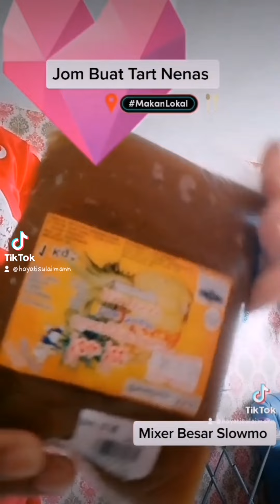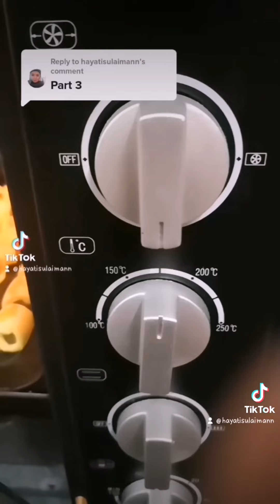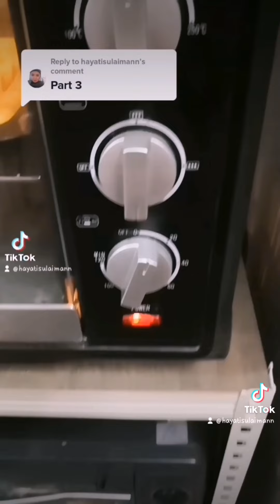😂sedapsavory FluffyRolledPineapleTart makanlocal foodie tartnenas FluffyRolledCadbury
After all.. This is the finishing off. our belum decide.Cu buhperiuk belanga je tak sempat masuk video 😂sedpsavory